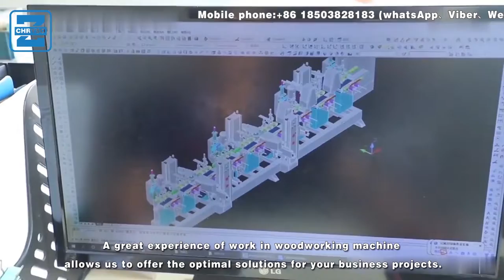Water drop hammer mill crusher machine for logs with dedust collector